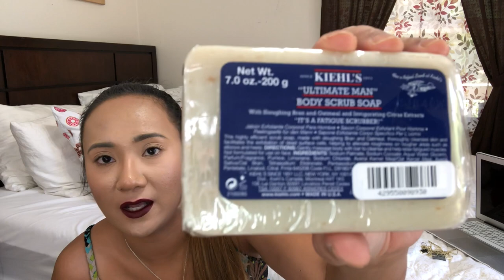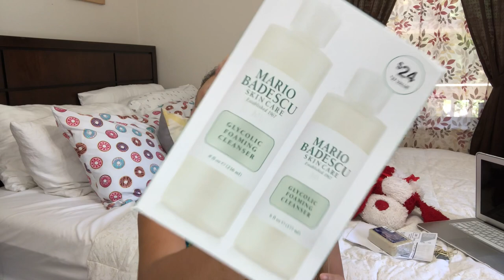WHAT I GOT FOR MY BIRTHDAY 2018 | Gerine Kate Johnston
This video is about what i got and receive for my birthday. so grateful, thankful and blessed with my life. hope you enjoy this video as much i do.

🔅TWITTER: ➡️ USERNAME @28Katepretty / GERINE KATE JOHNSTON

🔅SNAPCHAT: ➡️Kate Johnston or katepretty28

FAQS

 Iphone X
canon T6
-What Do YOu used to edit your Videos?
iMovie
-My Equipment (lightning umbrella, backdrops, etc)
-My vanity led lights

*I get Cash Back when I shop online - Sign up with Ebates and you can too!

THANK YOU SO MUCH! ILOVEYOU GUYS! XO